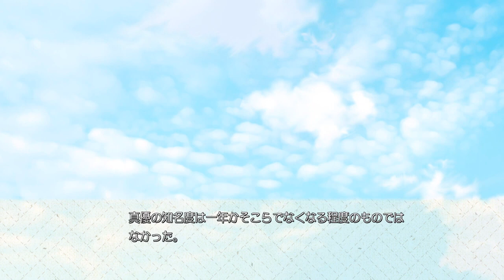恋する彼女の不器用な舞台 体験版 Japanese Demo version chapter 2